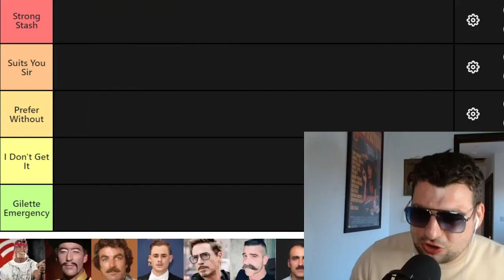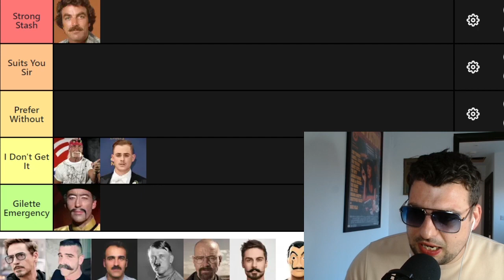MUSTACHE TIER LIST